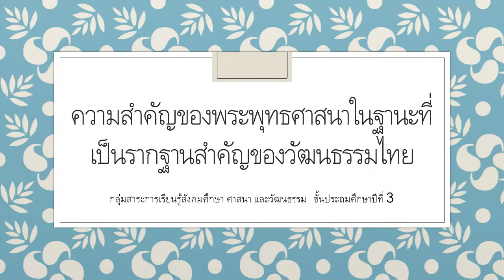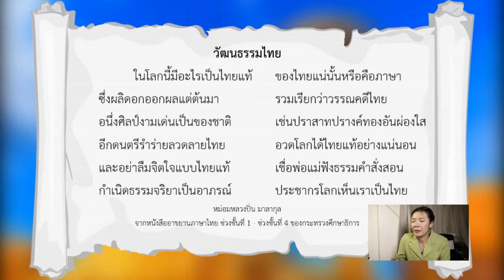ความสำคัญของพระพุทธศาสนา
ทำแบบทดสอบได้ที่นี่เลยค่ะ

ตัวอย่างแผนฯ และแบบฟอร์มแผนฯ download ได้ที่นี่เลยค่ะ